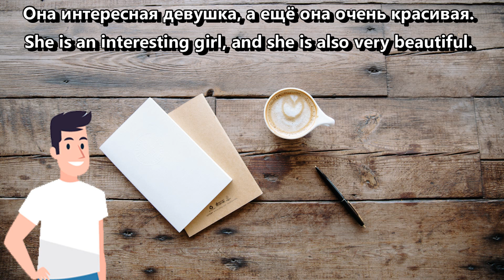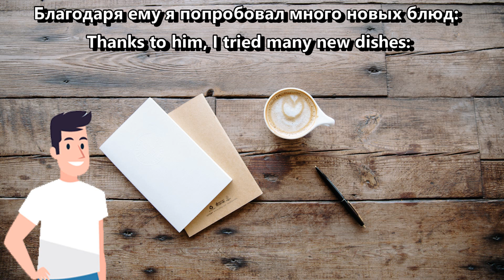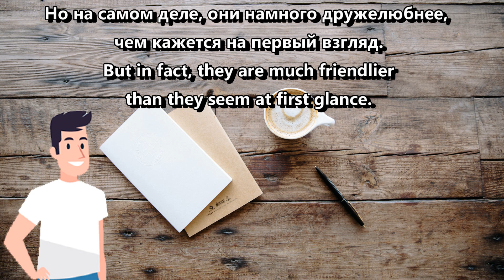Russian Phrases - A Letter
Hello Russian learners!

In today's video Mike will write to his American friend Roger about his life in Russia. We will learn how to express our thoughts and opinion in Russian.
In this video I read rather quickly, just like Russians do normally, so if you find it too fast, just change the video speed.
VIDEO TRANSCRIPT

Письмо - a Letter

Майк пишет письмо американскому другу о своей жизни и впечатлениях в России. - Mike writes a letter to an American friend about his life and impressions in Russia.

Привет, Роджер, дружище! Надеюсь, у тебя всё хорошо! - Hi Roger buddy! I hope you are well!

У меня в России дела идут неплохо. - I'm doing pretty well in Russia.

У меня появились новые друзья: Оксана, Дима и Даша. Они замечательные! - I made new friends: Oksana, Dima and Dasha. They are great!

Оксана - моя соседка. - Oksana is my neighbor.

В первый же день она помогла мне с переездом и с коробками. - On the first day she helped me with the moving in and with the boxes.

Она - гид-переводчик. Она интересная девушка, а ещё она очень красивая. - She is a guide-translator. She is an interesting girl, and she is also very beautiful.

Дима - повар. - Dima is a cook.

Благодаря ему я попробовал много новых блюд: борщ (красный суп), пельмени, творог, гречку, солянку, блины с икрой, а ещё сало и салаты. - Thanks to him, I tried many new dishes: borscht (red soup), dumplings, cottage cheese, buckwheat, hodgepodge, pancakes with caviar, and also lard and salads.

О, русские едят много салатов с майонезом: мимоза, селёдка под шубой, Оливье… - Oh, Russians eat a lot of salads with mayonnaise: mimosa, herring under a fur coat, Olivier...

В целом я отлично провожу здесь время. - Overall, I am having a great time here.

В эту субботу мы с друзьями ездили на природу, чтобы отдохнуть от городской суеты. - This Saturday, my friends and I went to nature to take a break from the bustle of the city.

На следующих выходных мы пойдем в Большой театр. - Next weekend we will go to the Bolshoi Theater.

Мне ещё ко многому предстоит привыкнуть. - I still have a lot to get used to.

Например к тому, что здесь не празднуют Рождество. - For example, the fact that Christmas is not celebrated here.

Но они празднуют Новый Год так, как мы празднуем Рождество. - But they celebrate New Years the way we celebrate Christmas.

И к тому, что люди здесь мало улыбаются. - And to the fact that people here smile a little.

Но на самом деле, они намного дружелюбнее, чем кажется на первый взгляд. - But in fact, they are much friendlier than they seem at first glance.

Они всегда помогают в трудную минуту. - They always help in difficult times.

На работе у меня тоже все хорошо. - I'm doing well at work too.

Расскажи мне, как у тебя дела. Как твои жена и дети? - Tell me how you are doing. How are your wife and children?

Передавай всем от меня мой большой привет! - Say hello to everyone from me!

Я скоро приеду в гости на рождественские праздники. - I will be visiting for Christmas soon.

Крепко обнимаю, Майк. - Big hug, Mike.
CREDITS